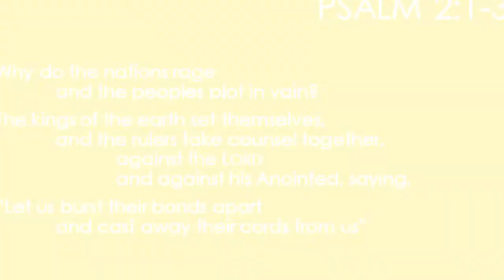Christian Groups Urge Senate to Reject Marriage Bill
Call your U.S. Senators today and ask them to vote against the so-called “respect for Marriage Act.